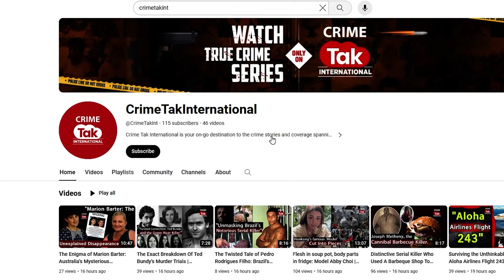Haridwar: मंदिर में टेका माथा, फिर निकली बारात, Russian Couple ने वैदिक रीति-रिवाज से रचाई शादी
Haridwar News: हरिद्वार के अखंड परमधाम आश्रम में रूस के तीन जोड़ों ने भारतीय विधि-विधान के साथ विवाह किया. उनकी शादी चर्चा का विषय बनी हुई. सोशल मीडिया पर उनके वीडियोज और फोटोज वायरल हो रहे हैं. बताया जा रहा है कि ये जोड़े मुस्लिम और क्रिश्चियन धर्म से जुड़े हुए हैं. मगर सनातन में आस्था रखते हैं. इसीलिए इन्होंने वैदिक विधि-विधान के साथ अपना विवाह सम्पन्न करवाया.